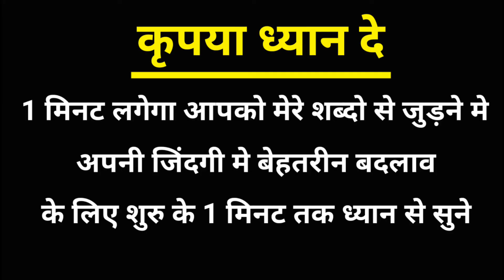Upsc shayari in hindi | IAS motivational shayari | ips ias upsc quotes speech hindi पावरफुल मोटिवेशन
best Upsc shayari in hindi ias motivational shayari ips ias upsc quotes speech shayri hindi पावरफुल मोटिवेशन विडीयो Upsc motivational video shayari in hindi ias aspirants motivational shayari ips ias upsc quotes speech shayari hindi सबसे पावरफुल मोटिवेशन union public service commssion indian administrative system civil service exam motivation for success

Upsc वाली शायरी upsc motivational shayari in hindi ias ips inspirational speech video upsc wali shayari

motivational video for success in life latest video 2020 by laxmi prasad verma

Voice script and editing by Laxmi prasad verma